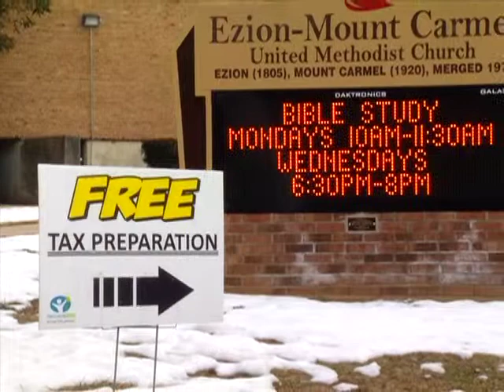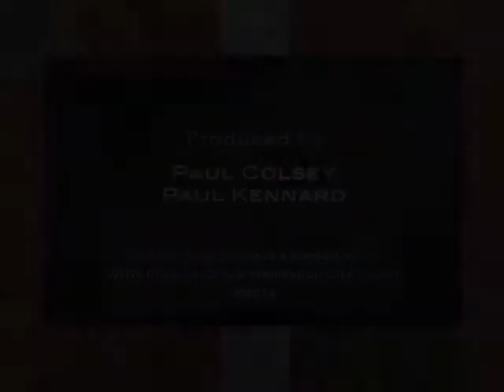✜ Update News ✜ EITC Campaign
Featuring Soundbites with Council Member Hanifa Shabazz,  Reverend Clifford Johnson, Gilberte Pierre and Rashan Henrey.
Update News is City of Wilmington's source for local news and information - featuring stories that affects Wilmington and Delaware residents, giving viewers more than just the basic facts, but also the context surrounding important events. With a focus on Wilmington (DE), including government, communities, economics, policies, events and more, Update News serves as an alternative in covering certain issues more in-depth than regular newscasts.

"Update News" airs on Comcast Channel 22 ~ 7 days a week.
WITN22 is Wilmington's Information Television Network for the City of Wilmington Delaware.